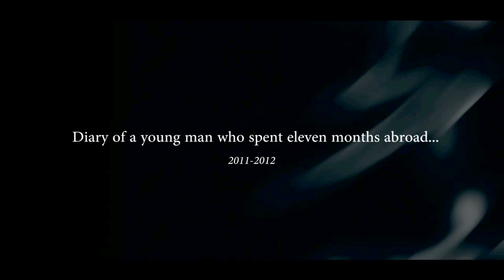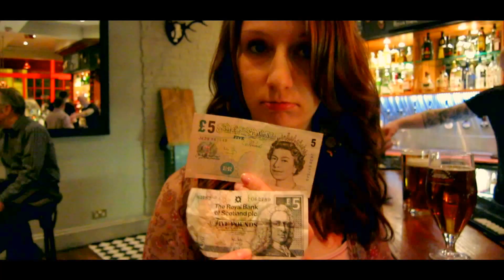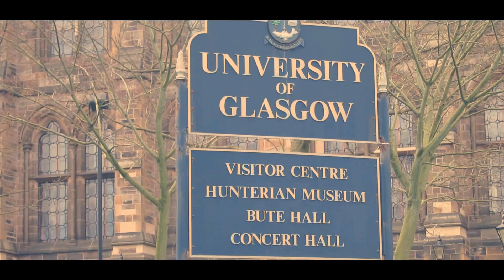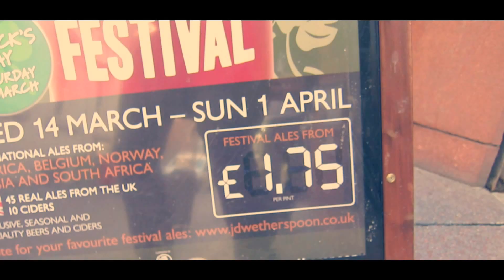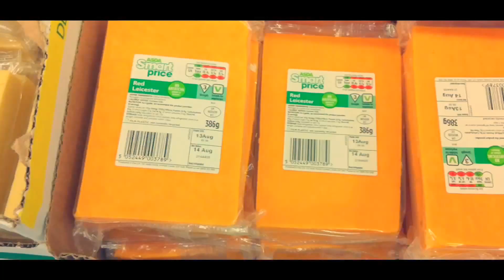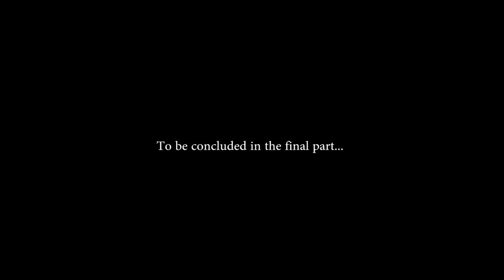[Diary] MADE IN BRISTOL - Part II (2014) WORLDWIDE EDITON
Due to copyright restriction on the first release, this is a new version of "Made in Bristol Part II" with a friendly soundtrack.
WORLDWIDE EDITION!

Diary of a young man who spent eleven months abroad. 2011/2012

Video by Thibaut Moraldi
Vidéo de Thibaut Moraldi
Thibaut Moraldi Phim

Thibaut Moraldi